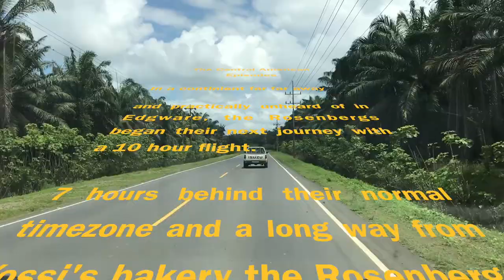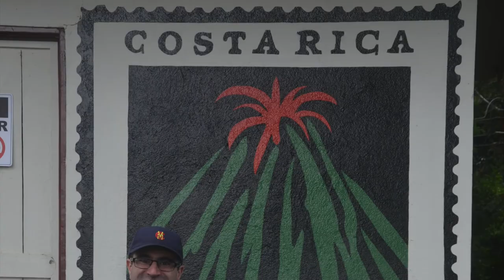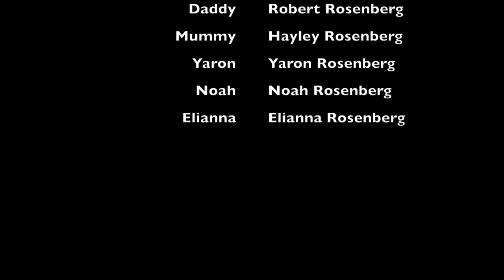Costa Rica and Mexico